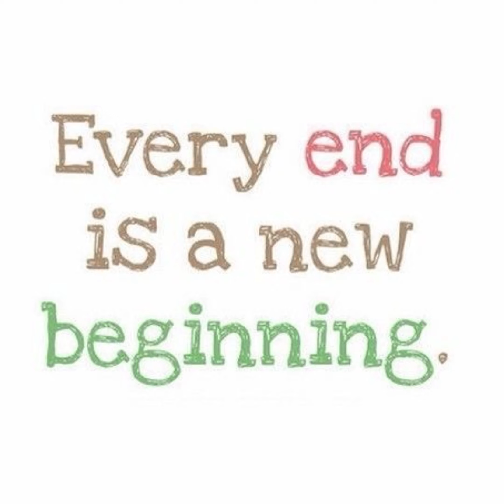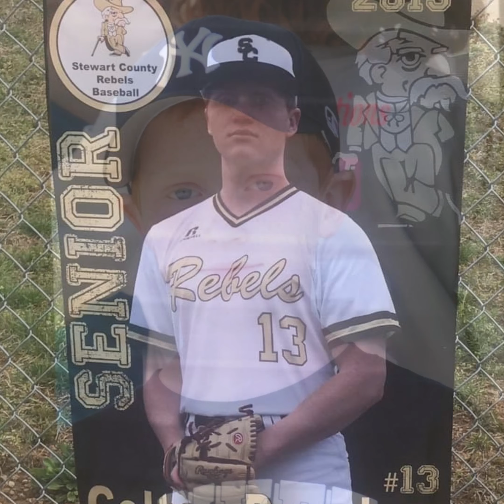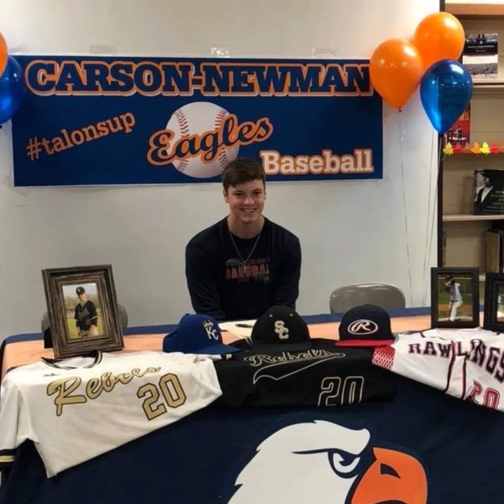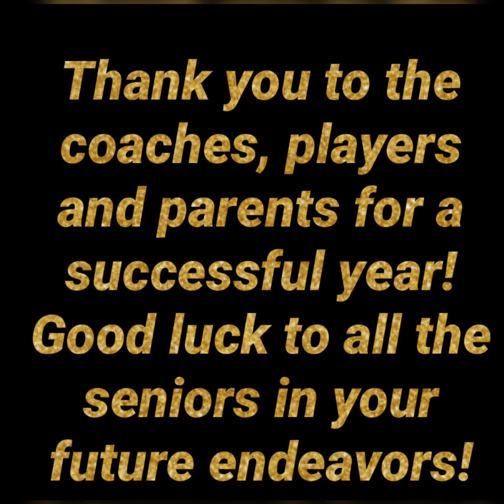2019 Stewart Co High School Baseball Slideshow